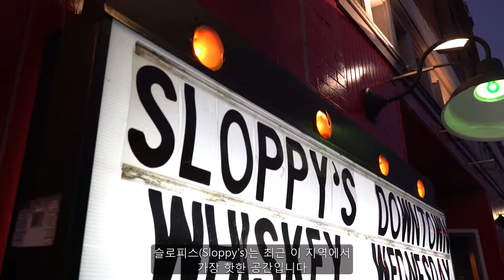루이지애나주 레이크찰스: 음악의 부흥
루이지애나주 레이크찰스에서 케이준, 자이데코, 스웜프 팝이 현지 바와 음악 브런치에 미친 영향을 확인해 보세요.

아래의 채널에서 미국 관광청의 소식을 더 쉽게 받아보세요 :)

미국 관광청 공식 채널을 방문해 주셔서 감사합니다. 저희 목표는 전세계 사람들에게 미국 관광의 다양한 매력을 소개하는 것입니다. 저희 비디오를 통해 지금까지 몰랐던 미국 곳곳의 숨은 매력을 찾아 보세요.